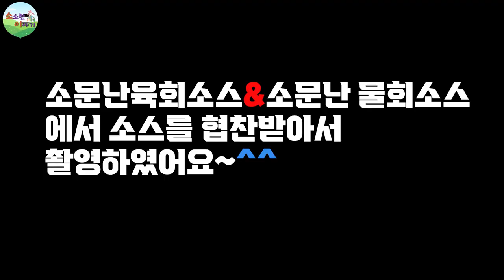집에서 맛있는 소스로 육회,물회 먹어봤습니다 물회 / 육회먹방 / 육회만들기 / 소문난 육회소스 [소이]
이 영상은 올패드의 지원을 받아 제작되었습니다